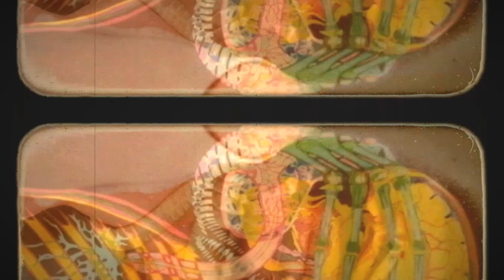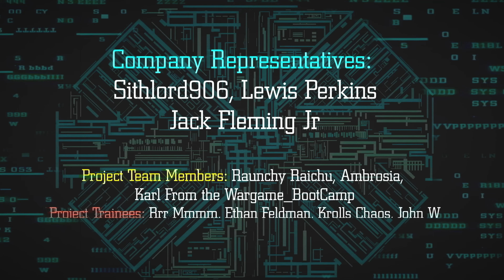The Xenomorph XX121 - Alien Species Explained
Visit the LV-223 Sub-Reddit our Alien, Tech and Scifi community Sub

Channel Members:
* Company Representatives: Sithlord906, Lewis Perkins, Jack Fleming Jr
* Project Team Members: Raunchy Raichu, Ambrosia, Karl From the Wargame_BootCamp
* Project Trainees: Rrr Mmmm, Ethan Feldman, Krolls Chaos, John W

Staff:
* Maitland Eaves: Owner, Writer, Narrator, Editor, Director
* Jason Ayotte: Writer, Narrator
* Ben Nutt: Secondary Narrator